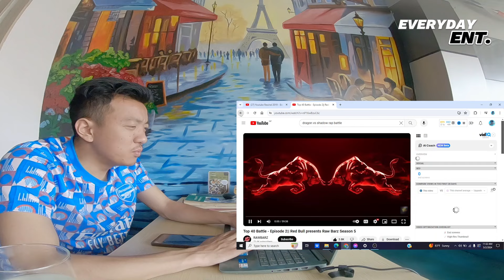Dragon Vs Shadow Rap Battle Reaction || BODYBAG || Koinch G Recaps || EVERYDAY ENT.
Koinch G is reacting Dragon Vs Shadow Raw Barz Top 40 Battle. Koinch G is once again back with his energy on this channel. Battle Rap Madness is back.